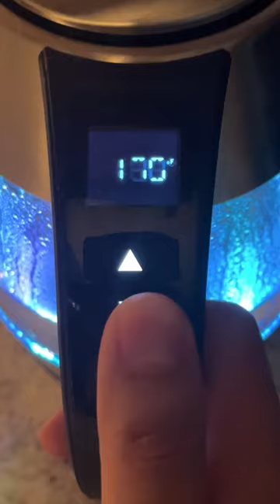Classical Music with Coffee Part 5: Dvořák - Two Waltzes, Op. 54 - Waltz in A minor